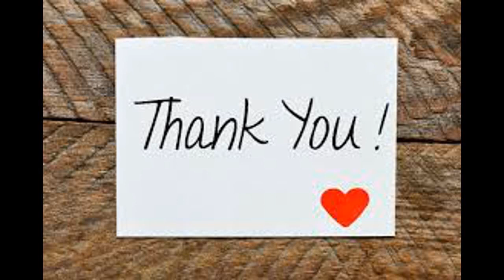Survival Mode Season One: Rounds 4-8 Nature Heal (POV)! DCUO 2019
Here are the 4th through the Eighth bosses (rounds) of Survival Mode season one on DCUO!

4. Johnny Quick: The mechanics are literally the exact same as the Panopticon raid! Work the same way as the Elite version and as such, require the same technique to beat it. Be ready to block and roll on every and any skull. Random teleportation behind a target and if he hits you with the following attack, you are done for! Always be aware of your position in conjunction with other group members! Every so often he will tether 3-4 group members. If possible and while not targeted on the boss, lunge towards the wall of the room until it is gone. Otherwise, block and roll. The tank is going to need to be on point with his lunges, otherwise Johnny Quick will pull players into him and unless shielded, can ultimately wipe you. Johnny Quick is one of my least favorite bosses to fight and mostly because of how aggravating he is to fight.

5. Vampire Lord: If you have done the Alert for the JLD content, you know this fight! When he jumps into a pool, block! Either wait until he moves from the pool or is block broken (I would suggest just waiting until he moves himself). The primary focus in this fight are the Shadow monsters. Burn those out as soon as they spawn in. The tank really only needs to worry about one move, Vampire Lords beam. If he is not lunged before getting it off, the tank more often than not will be done for.

6. Black Manta: Either one person can designate themselves to stay max range in hopes to pull the aggro for Manta's beam every time or from how I've done it as a healer, stay in between where the tank and DPS are. It will typically hit one of them and you can heal through it (while they block). If it hits you (even while blocking), it will more than likely kill you. Easy to recover from one down on a couple beams throughout the entire fight. Then it is obviously about the mines. From what I have seen, the goal is to not allow more than 3 consecutive mines. Honestly, it is pretty easy to get most of the mines in the circle every go. He also randomly drops a mine throughout the room, watch for those as well.

7. Deathstroke: Familiar with the teen titans content? He is the 2nd boss in the HIVE raid. The key to this fight is the tanks lunging. Especially on the knife throws, those hurt. Shortly after the fight starts, he drops his own supply drop which is followed by a beam he circles around the room with. If you are flight, just fly as high as possible, other movement types, run around him in a circle either trailing or following his beam and don't stop until he does. Or run up a wall. Every so often he will activate his icon suit. With good burn, you will naturally remove the suit but otherwise, you will need to rotate orbitals.

8. Minotaur: This fight might not seem like the same as the one in the Amazon Fury 3 alert but it is! Anyone who remembers the Minotaur fight while trying to grind the content at level, knows what I am talking about! Pretty straight forward mechanics and is pretty much just about patience! Get him to charge into a chain and he becomes stunned for a few seconds! More importantly, he doesn't become enraged! If you get him to hit a chain, the next charge will not have a chain out to hit, get away from him as far as possible after he charges! The key to this fight, being on point with the lunges! When he holds his hand up in the air, lunge him! If he connects that a couple times on the tank and he/she will be done for! Also, the more you are able to lunge him the less he will do combos. Combos from any boss is bad.

Rounds 9 through 19 will be up soon!